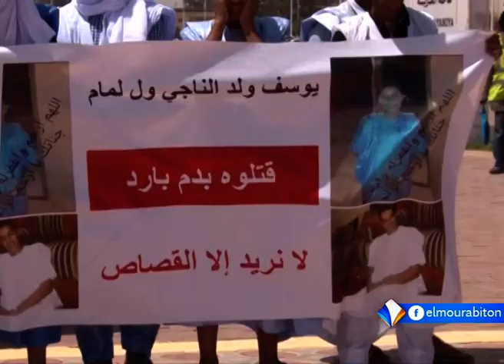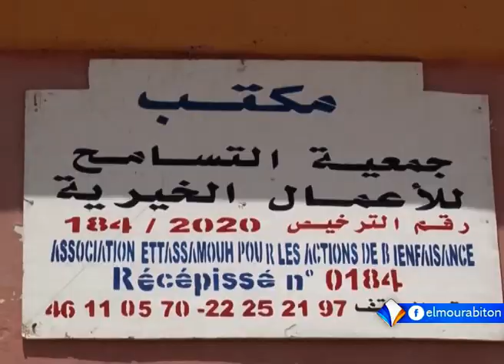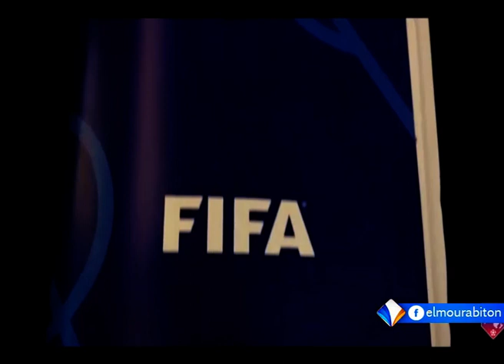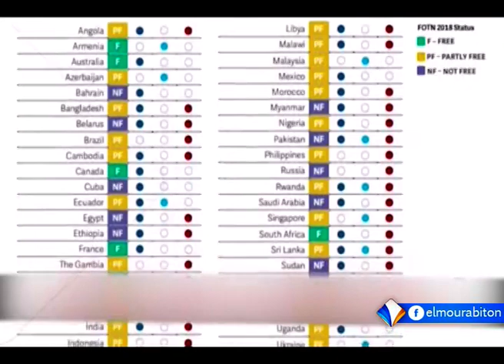XIBAARU AVEC HAWA SAMBA KONE LE 23.04.2021